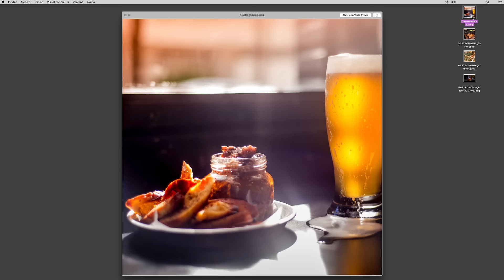Finde largo, del 15 al 17 de junio